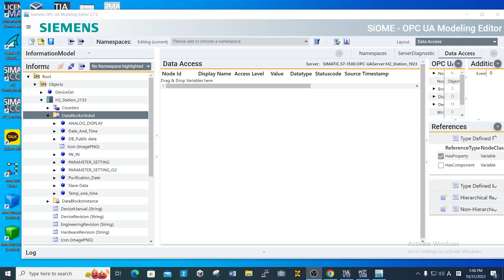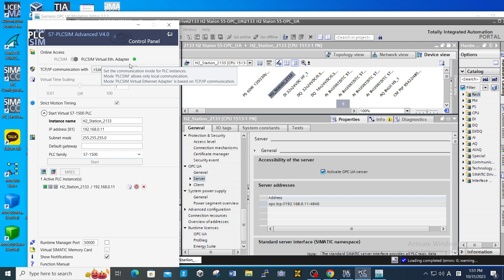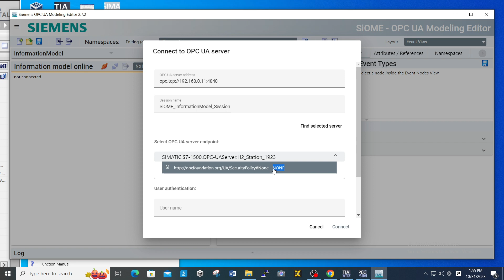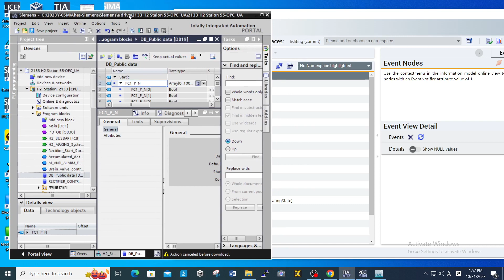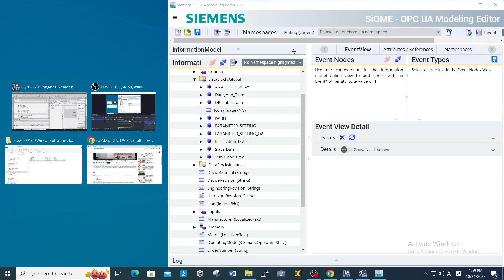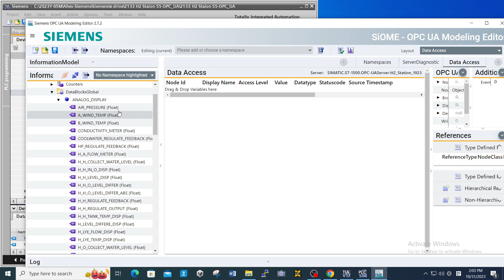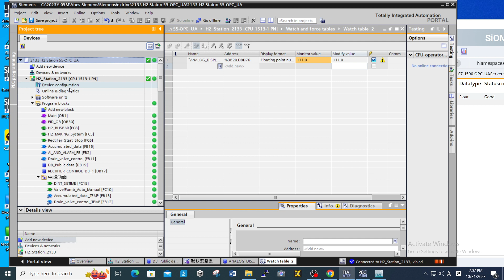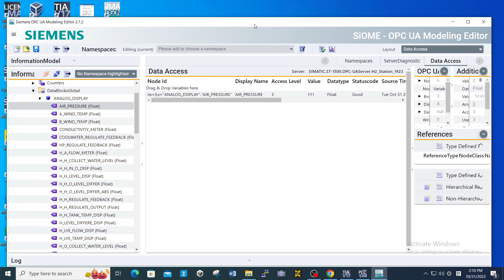2023 10 31 AHES Proj OPC SERVER SiOME OPC UA CLIENT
OPC-UA Server is Running on AHES Project and is  sharing Data with OPC-UA CLIENT SiOME . Prof. Woonchul Ham